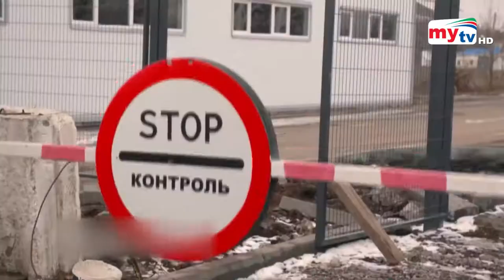Russia-Ukraine War | War has Being Going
The Armed Forces of Ukraine [ЗСУ]; Zbroini slyly Ukrainy, [ZSU]) are the military forces of Ukraine. They are the principal deterrent force against any aggression that could be shown against the sovereign state of Ukraine. All military and security forces, including the Armed Forces, are under the command of the president of Ukraine and subject to oversight by a permanent Verkhovna Rada parliamentary commission.

Ukraine's armed forces are composed of the Ukrainian Ground Forces, the Ukrainian Air Force, the Ukrainian Navy, the Ukrainian Air Assault Forces, and the Special Operations Forces. Ukraine's navy maintains its own small Ukrainian Naval Infantry force, as well as its own Ukrainian Naval Aviation force. The Ukrainian Sea Guard is the coast guard service of Ukraine, but it is part of the Border Guard Service and not subordinate to the navy.

As a result of the Russian military intervention in Ukraine in 2014, the president commissioned the governors of oblasts of Ukraine to create volunteer units under the government's Territorial Defense Forces. Initially, these units received minimal funding from regional budgets and mostly relied on donations. In November 2014, most of the territorial defense battalions were integrated into the Ukrainian Ground Forces. The National Guard of Ukraine serves as a paramilitary reserve component of the Armed Forces of Ukraine.

Following hostilities with Russia in 2014, Ukraine increased the size of its armed forces to 204,000 soldiers (+46,000 civil servants), not counting additional forces such as the border guards (53,000), the newly formed National Guard of Ukraine (60,000), or the security service. The current size of Ukraine's armed forces, which consists of 250,000 (215,000 military personnel), makes it the second-largest in the region after the Russian Armed Forces. In 2022, President Volodymyr Zelenskyy ordered an increase in the size of the forces by 100,000 by 2025, while ending conscription in 2024. Conscription will be replaced with short-term intensive military training.

Military units of other countries have participated regularly in multinational military exercises with Ukrainian forces in Ukraine.[12] Many of these exercises have been held under the NATO co-operation program Partnership for Peace.
History
See also: Ukrainian People's Army
The formation of the national armed forces in the modern sense dates back to the beginning of the twentieth century and coincides with the formation of the modern Ukrainian nation. In official historiography, this period is referred to as the "First Liberation Struggle." This process coincided with the end of the First World War and the subsequent collapse of the great European empires that had been formed during the previous centuries. The forerunner of this process was the formation of national military formations in the Imperial and Royal Armies of Austria-Hungary, namely the Legion of Ukrainian Sich Riflemen, based on the formation of which were Ukrainian paramilitary organizations in Galicia: Sich Sports and Fire Brigade, and the national scout organization «Plast».

After the upheavals of World War I and on the verge of the collapse of empires, the Ukrainians made another attempt to restore statehood. As part of the growing disintegration in the ranks of the Russian Imperial Army, the process of forming national units began. After the Bolshevik coup, this process immediately resulted in a hybrid war with the Russian Soviet Federative Socialist Republic and Whites. Already during the undeclared war, the Army of the Ukrainian People's Republic was formed, but its formation was interrupted by the German administration and continued in a limited form after the establishment of the Hetmanate. During the time of Pavlo Skoropadskyi's Ukrainian State, the development of the national armed forces was continued. The Armed Forces of the Ukrainian state were developed with a more systematic approach than previous attempts, although previous developments were used in this process, many mistakes were also made. This eventually resulted in the Anti-Hetman Uprising and the reorientation of the Central Powers, which lost World War I in an attempt to reconcile with the Entente, which in turn was inclined to support the White Guard movement and the "single and indivisible" Russian Empire as its original ally.

After the fall of the Russian Empire in 1917, numerous military formations were formed on Ukrainian lands, including detachments of the Free Cossacks, Father Makhno's Ukrainian Insurgent Army, and the Bolshevik Red Cossacks. The latter became the basis of the puppet armed forces of the UkrSSR, and after the occupation of the Ukrainian People's Republic was included in the Red Army. After the collapse of the Austro-Hungarian Empire in 1918, the Ukrainian Galician Army came to the defense of the Western Ukrainian People's Republic, based on the formation of the Ukrainian Sich Riflemen of the former Austro-Hungarian Army.